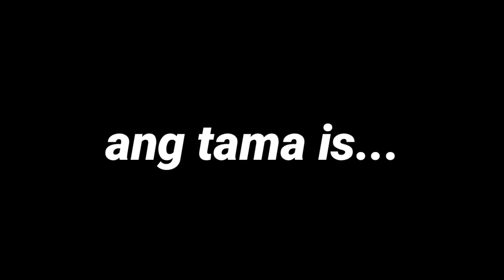PAANO GUGUSTUHIN NG ISANG LALAKI NA MANATILI SAYO | Aldin Capa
Paano nga ba gugustuhin ng isang lalaki na manatili sayo?

Sa vlog na ito mga ka inspired ay pag-uusapan natin ang ilang mga tips kung paano gugustuhin ng isang lalaki na manatili sayo

Paki like at share na din po ka inspired 🙂

- paano gugustuhin ng isang lalaki na manatili sayo

BE INSPIRED 💯